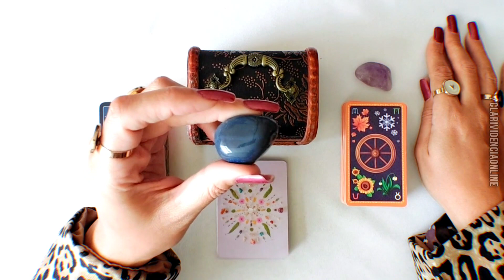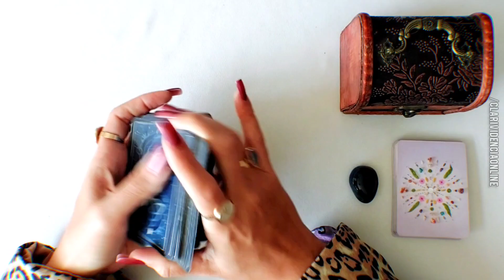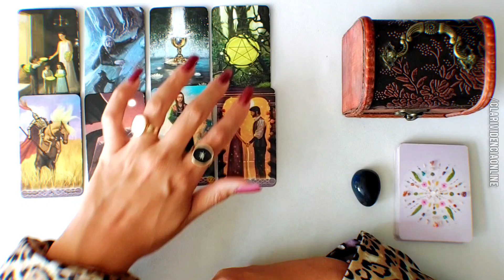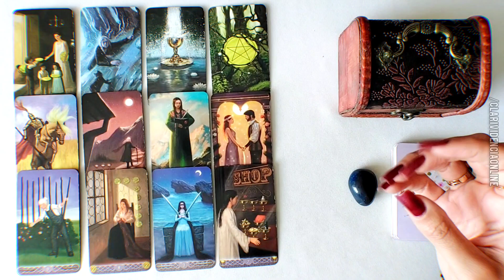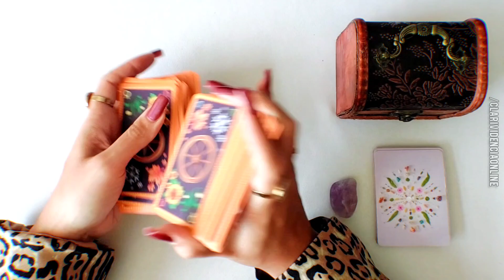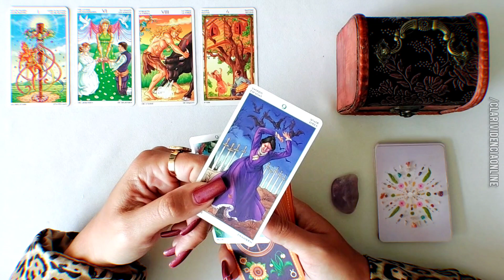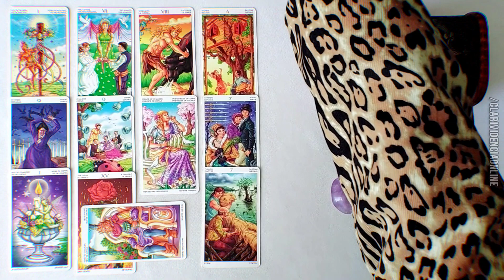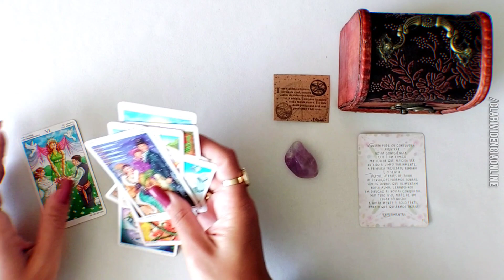❤️ É URGENTE TUDO QUE ESTÁ PRA CHEGAR E O TAROT VAI TE ALERTAR! SE PREPARA! 🌟 TAROT DE HOJE!